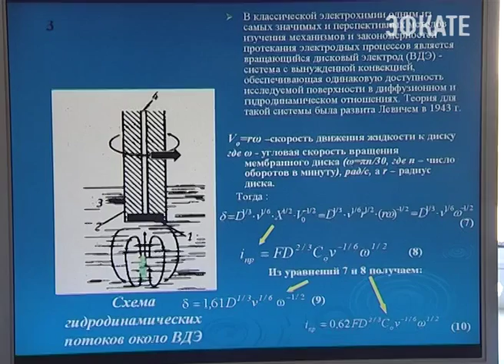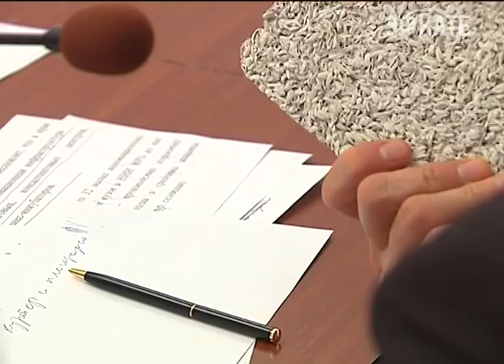На Кубани отметили День науки Новости Эфкате Сочи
Праздничное мероприятие состоялось сегодня в Краснодарской краевой филармонии. Здесь собрались более 500 представителей научно-педагогической общественности региона.

Сочи. Новости.
Телеканал Эфкате.